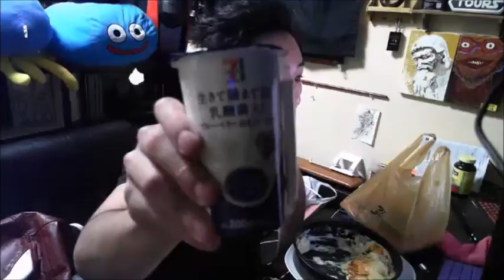【和道】 トレーニング後の飯雑【ふわっち】2017/2/21